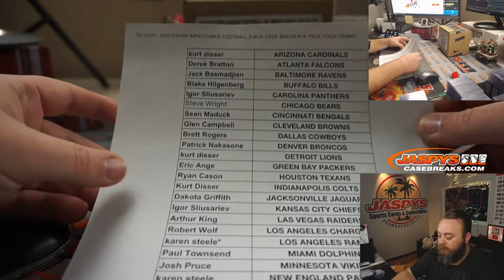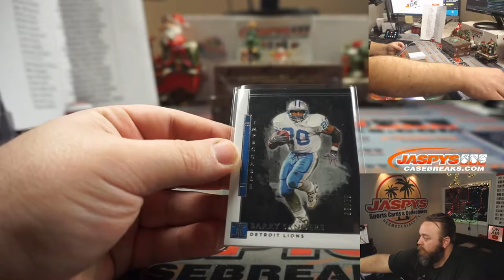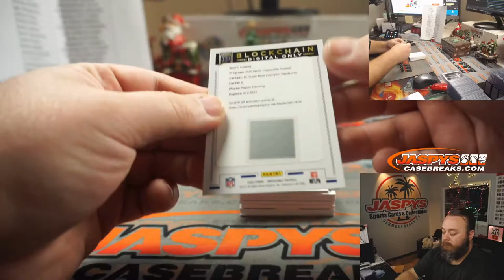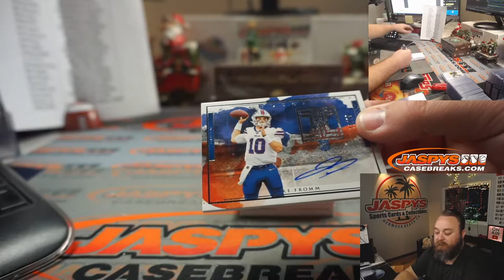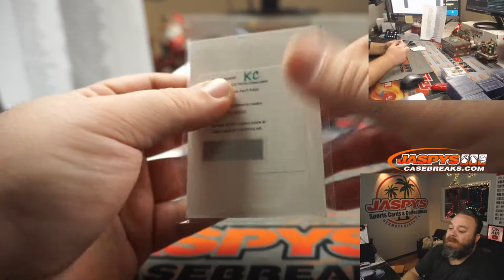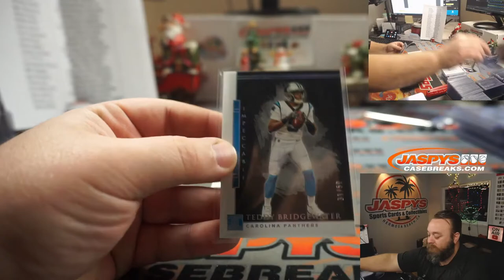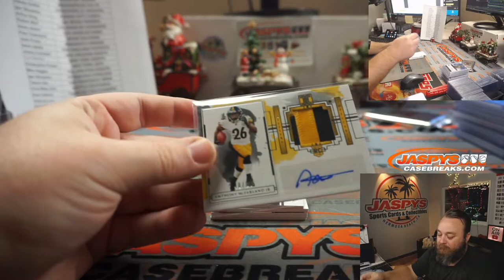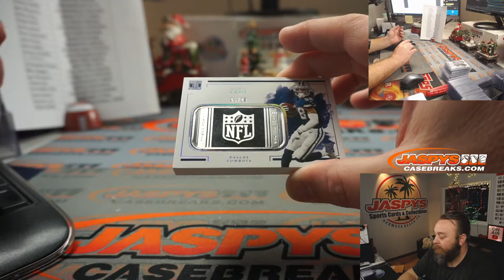TH 12/24 - 2020 PANINI IMPECCABLE FOOTBALL 3-BOX CASE BREAK #18 *PICK YOUR TEAMS*